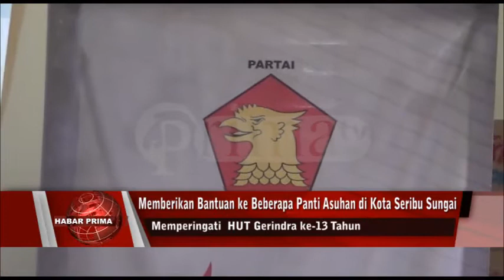RATUSAN KANTONG DARAH TERKUMPUL DI HUT PARTAI GERINDRA KE 13 TAHUN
Memperingati  HUT Gerindra nang ke-13 tahun/ kader Partai Gerindra di Banjarmasin melaksanakan kegiatan donor darah di Kantor DPC Partai Gerindra Banjarmasin di Jalan Pemurus Dalam Banjarmasin Selatan/ baisukan Sabtu 06 Februari 2021// Puluhan kantong darah pun berhasil dikumpulkan PMI Banjarmasin//   Ketua DPC Partai Gerindra Banjarmasin - M Yamin wayah di takuni prima tv mamadahakan/ dalam kegiatan HUT Gerindra nang ke 13 ini/ kader ingin memberikan sesuatu nang bermanfaat bagi warga yaitu dengan mendonorkan darahnya//